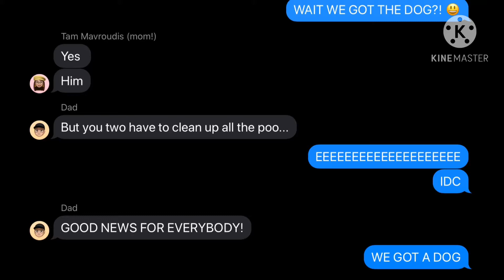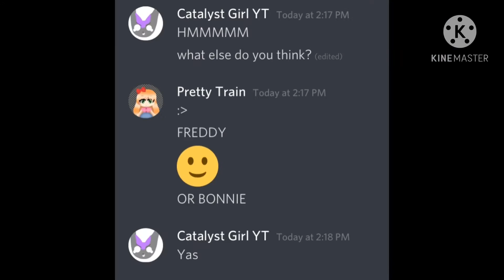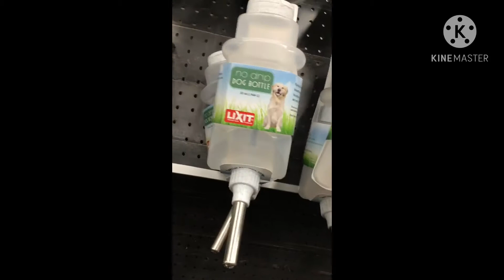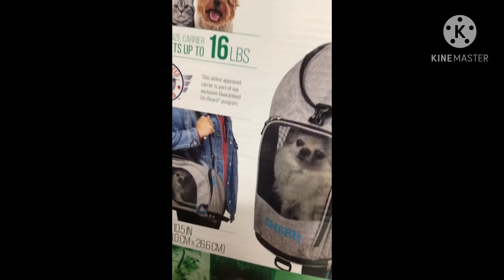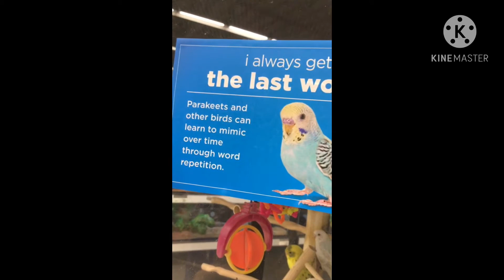Guys... There’s a new family Member! (No intro, cuz its that special!)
Don’t read this thumbnail until after the video

So, as I’m typing this, our new baby puppy is leaning against the bottom of my chair and I can’t move it.
How do I feel? Like My heart was been melted and it was cooked back to together with cake and frosting